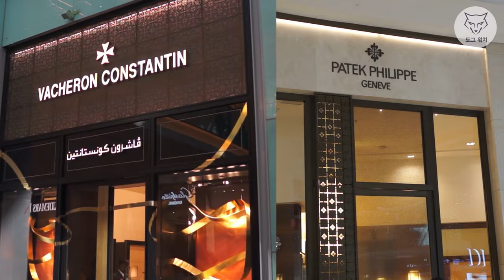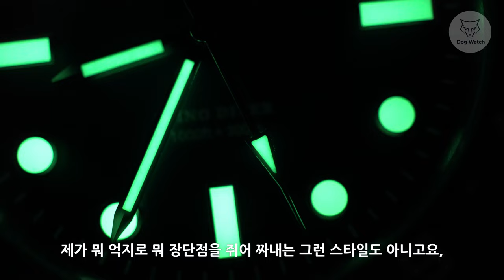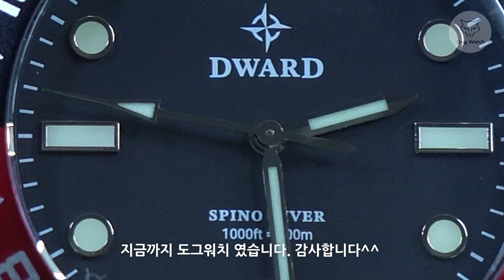[도그워치 리뷰#98] 잘만들었고 저렴한 30만원대 대한민국 마이크로브랜드 드워드 스피노다이버300 리뷰 DWARD Spino Diver 300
국내 마이크로브랜드 드워드의 스피노다이버 300 리뷰입니다.